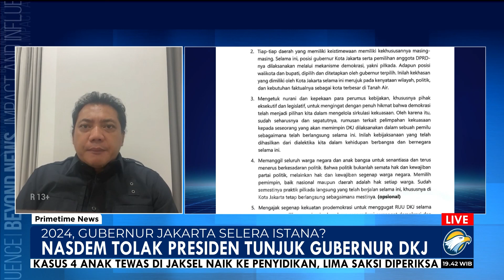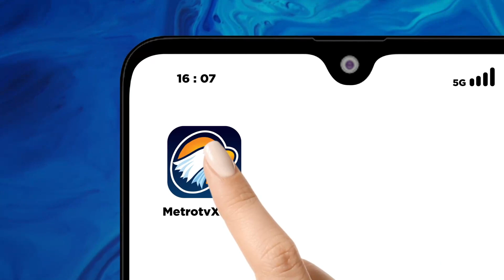ELECTION UPDATE - 2024, Gubernur Jakarta Selera Istana?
MetroTV,  Bila Rancangan Undang-undang (RUU) Daerah Khusus Jakarta Adalah Inisiatif DPR Kenapa Bisa Muncul Pasal yang Memberi Kewenangan Kepada Presiden Untuk Menunjuk dan Mengangkat Gubernur Jakarta.